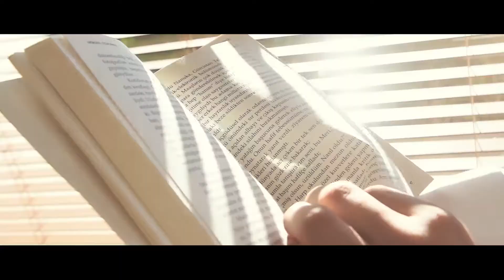Studyo Filiz Sarıca & Q-Rengin Epic Blockbuster , Antalya düğün hikayesi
Stüdyo Filiz Sarıca-En güzel Anılar İçin Doğru seçim...

   Profesyonel fotoğraf ve video çekimi!

   Full HD video & Montaj.
   Düğün hikayesi
   Dış Çekim
   Kına gecesi
   Düğün
   Nişan
   okul
   Doğum Günü
   Parti
   Dış çekim studyo çekimi
   Reklam
   3D animasyon
   İntro
   Dev Poster & Tuval bask
   Jimmy-Jıb
   Dron-havadan çekim
   Reji Masası
   Led vision

ÇEKİMLERİ İSTEKLERİNİZ DOĞRULTUSUNDA SİZE ÖZEL PLANLAYARAK YAPIYORUZ!
DÜĞÜN GÜNÜ SABAHI KAHVALTI VE GELİNİN HAZIRLIKLARI İLE BAŞLAYIP,KUAFÖR SAÇ VE MAKYAJ HAZIRLIĞI,GELİNLİK,AYAKKABI,YÜZÜK,ÇİÇEK,DETAYLARI,İLE KIZ ALMA MERASİMİNDEKİ COŞKUYU GÜN İÇERİSİNDE KARARLAŞTIRDIĞIMIZ DIŞ MEKAN ÇEKİMLERİ İLE DEVAM EDİP,DÜĞÜN İLK DANS,NİKAH,  PASTA VE GECE SONU GELİNİN ÇİÇEĞİNİ ATMASIYLA HİKAYEMİZİ TAMAMLIYORUZ!